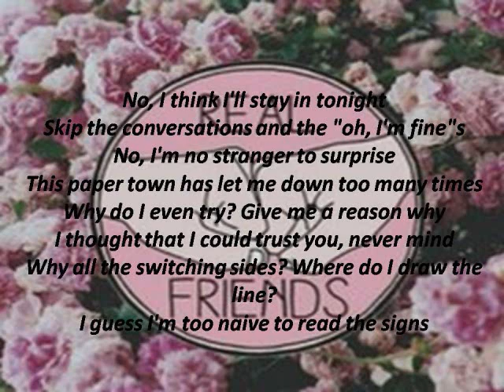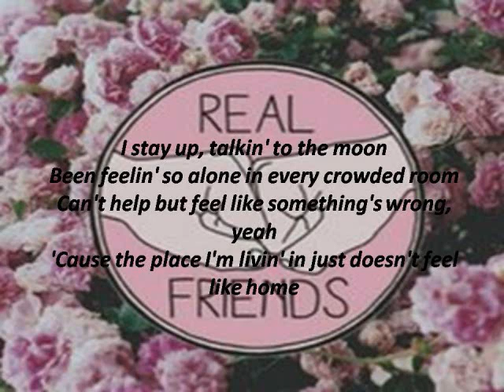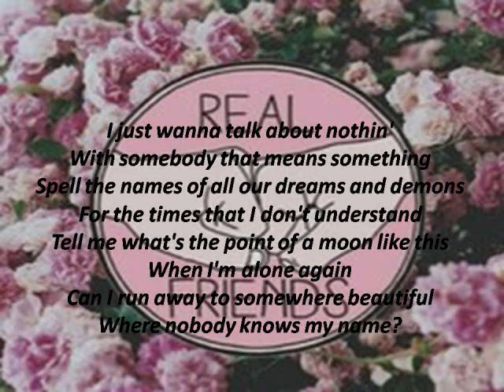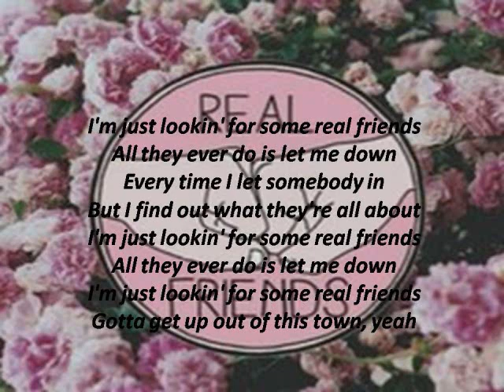Camila Cabello - Real Friends (Lyrics)